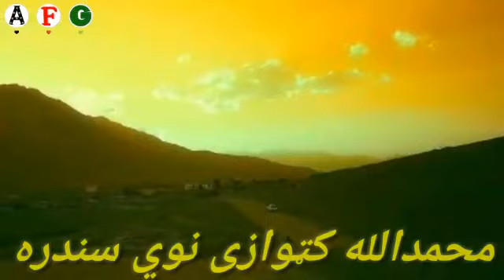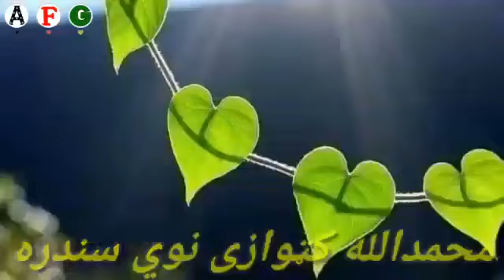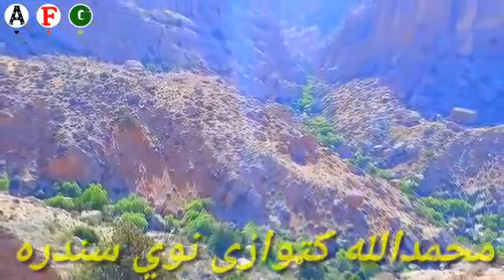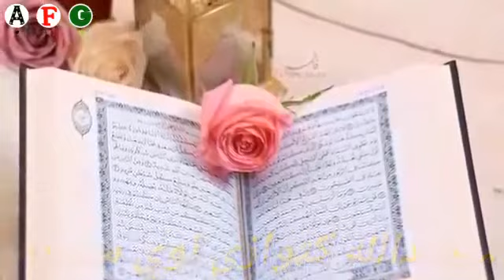محمدالله کټوازی شکلی سندره /muhammad ullah katawazai new song 2018